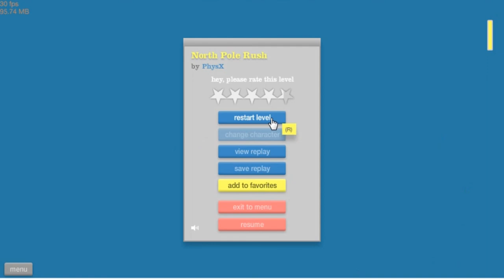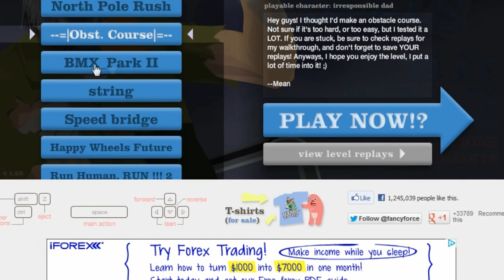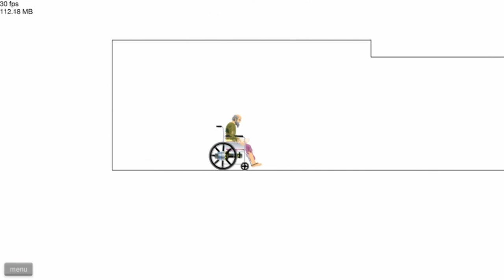Tenkan on Happy Wheels - Part 2 - No Pain No Gain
This game hurts me.